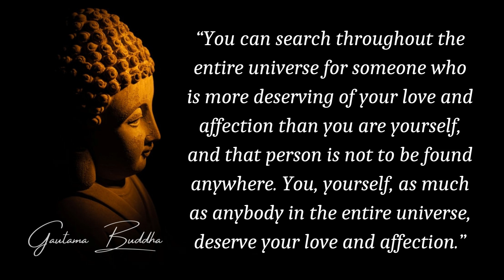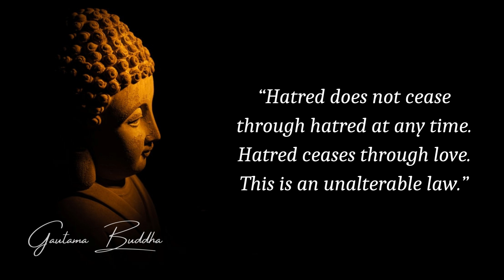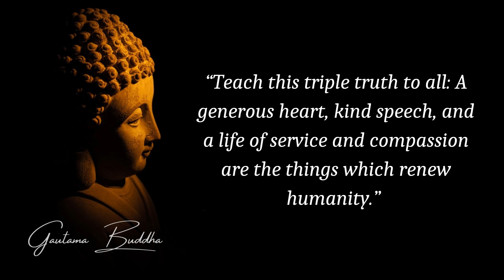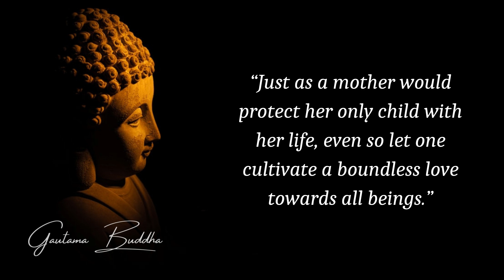12 Love Quotes by Buddha in English | Love Lessons | Love Facts | Motivational Quotes | #25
12 Love Quotes by Buddha in English | Love Lessons | Love Facts | Motivational Quotes